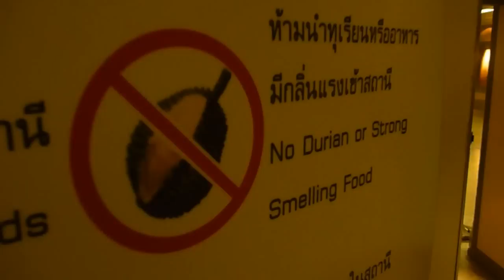Bangkok, Thailand | Jan 31 - Feb 2, 2010 | RTW Ep.36